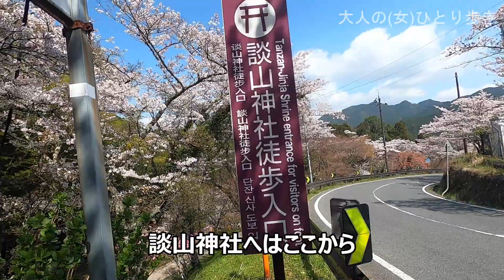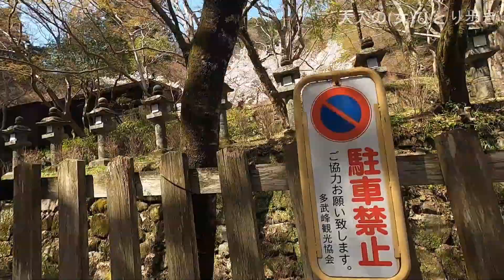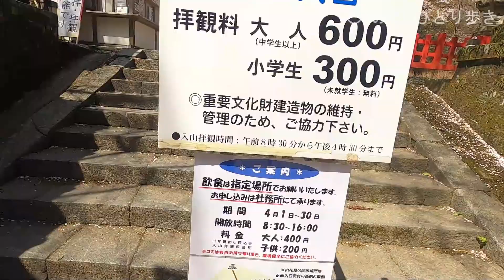奈良：談山神社と満開の桜 -the cherry blossoms are in full bloom- Tanzan-Jinja Shrine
＊2022年に撮影したものではありません

満開の桜の中、談山神社へ参拝に行ってきました。
動画以外にも見どころの沢山ある場所でした。